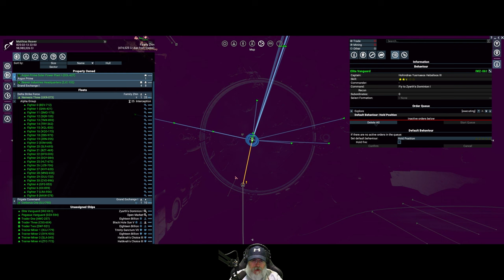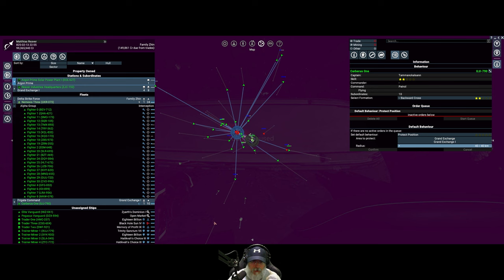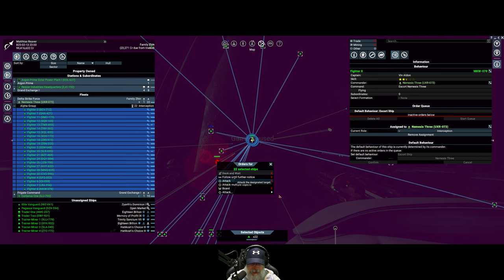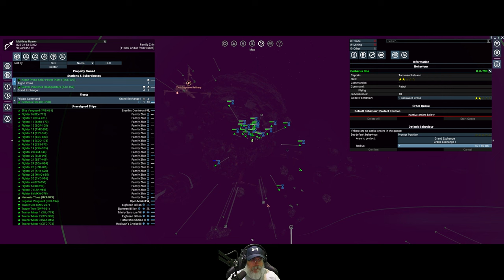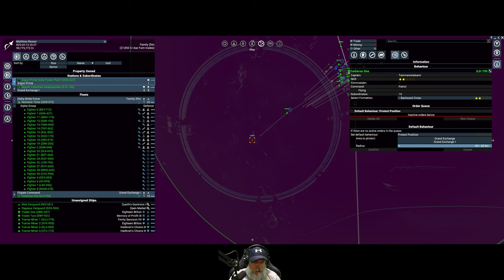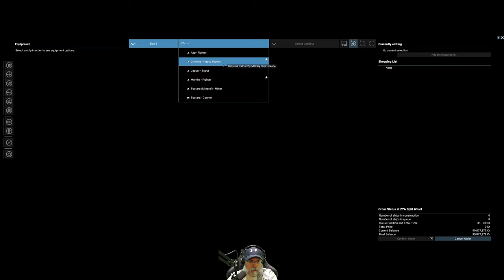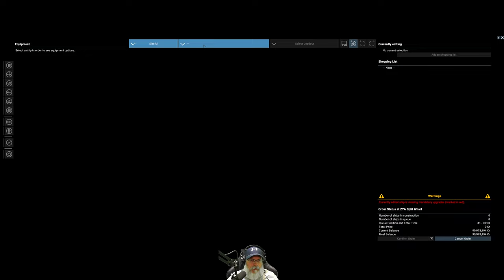X4 Foundations Space Simulator 6.00 | Young Gun Start | Episode 20